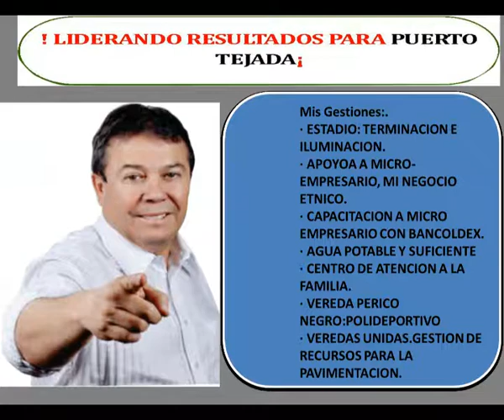GASES DE OCCIDENTE TORNEO DE FUTBOL POR LA PAZ Y LA CONVIVENCIA.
SE ORGANIZA TORNEO POR LA PAZ Y LA CONVIVENCIA PACIFICA EN EL BARRIO BETANIA PATROCINADO POR GASES DE OCCIDENTE. ENTREVISTA EN PROFUNDIDAD CON JAIRO CORDOBA MAS CONOCIDO COMO JAIRO CÉDULA, A PESAR DE SUS LIMITACIONES FISICAS QUE LO TIENE EN SILLAS DE RUEDA, PROMUEVE EL DESARROLLO COMUNITARIO EN ESTE TERRITORIO.